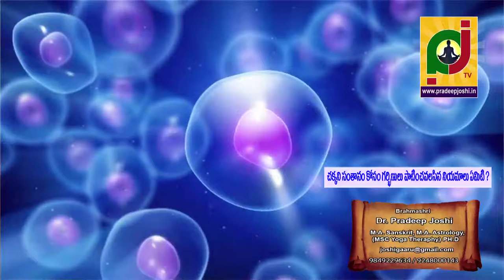చక్కని సంతానం కోసం గర్బిణులు పాటించవాలసిన నియమాలు by Dr. Pradeep joshi astrologer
Dietary regimen in pregnancy is one of the most essential aspect which should be taken care of; as the growth of the fetus solely depends upon the health and nutrition of the mother. According to Ayurveda the Ahara- rasa i.e. nutrition or energy obtained from the mother’s diet serves three important functions, firstly nourishment of the mother herself, nourishment and growth of the baby, and lastly preparation for formation of stanya, i.e. breast milk.
There is an increased need of balanced diet with good nutritional value during pregnancy, any negligence or deprivation in nourishment may affect physical and mental growth of the foetus or either lead to miscarriage, premature delivery or an under weight baby. Here this article will benefit you in planning your diet accurately during pregnancy.
Some basic dietary rules should be followed such as having timely meals is essential, it helps in proper digestion and keeps mother healthy. Mother should have freshly prepared food, which is easily digestible and healthy. It should be a balanced diet providing necessary nutrition for mother and baby. Dietary supplements like fresh fruits, vegetables, milk and ghee should be consumed regularly in desirable amount.
Ayurveda recommends to include few things in diet corresponding to month of pregnancy which adds to the healthier development of the fetus.